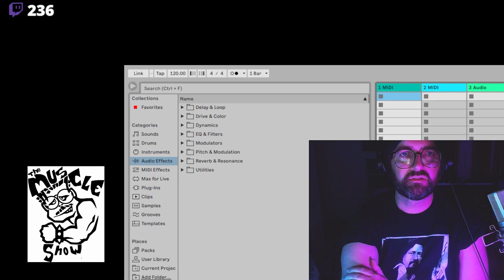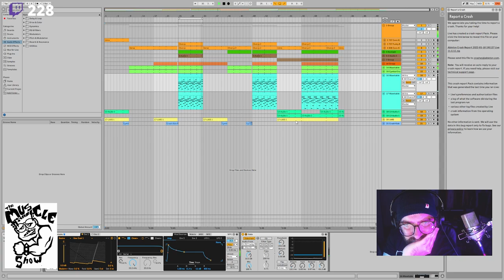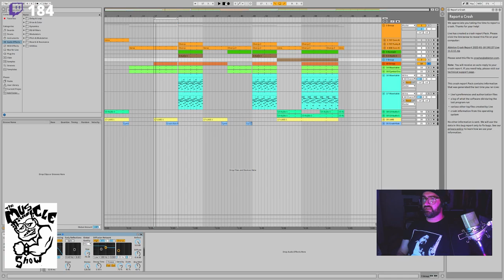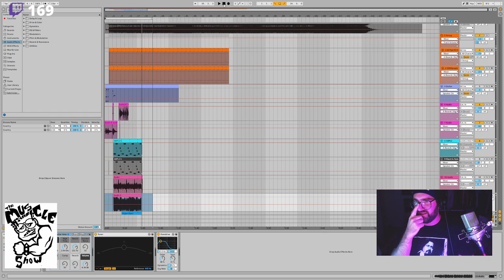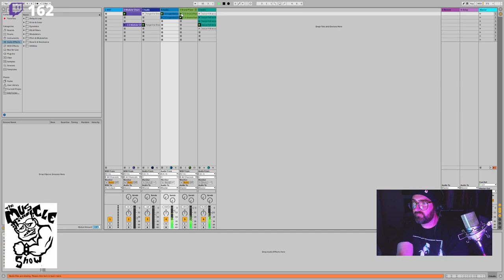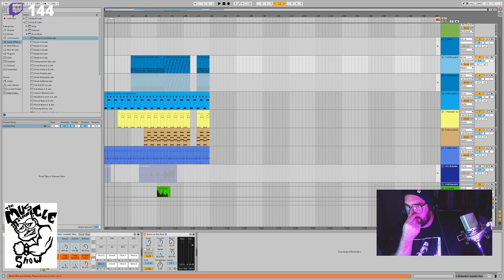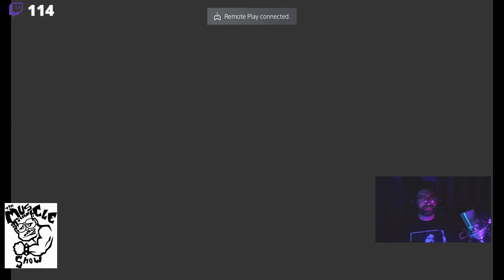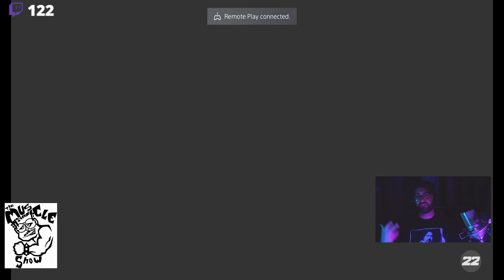The Muscle Show - Hoop Dreamin' & Beat Creamin' 01/18/2022